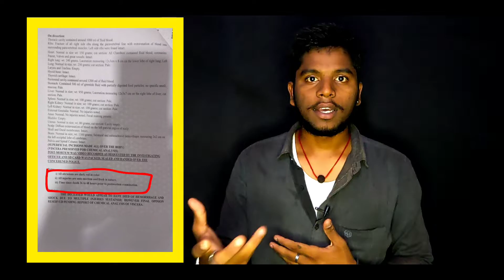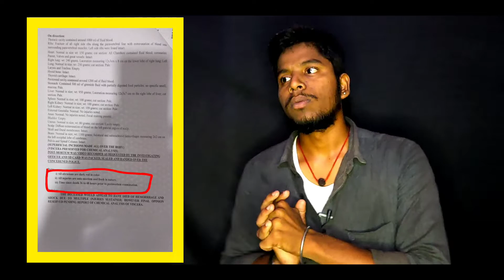Srimathi Case Next Level Court Judgement 📚 || KarmA voX